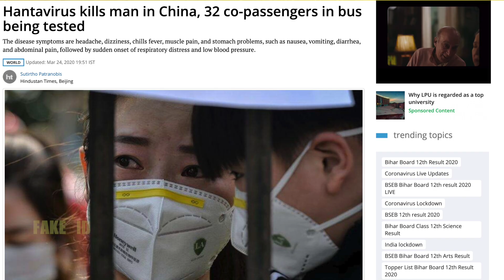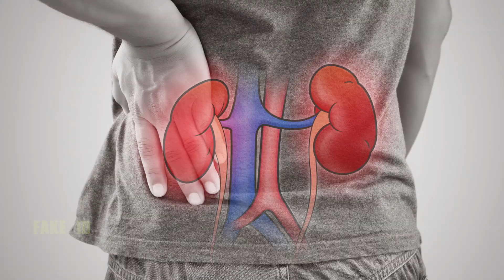ஹன்ட்டா வைரஸ் | Hanta Virus | Let's Talk Science | Fake Id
சீனாவில் புதிதாகத் தோன்றியுள்ள ஹன்ட்டா(hantavirus) என்ற வைரஸுக்கு ஒருவர் பலியாகியுள்ளார்.
Let's Talk Science
Episode: 2